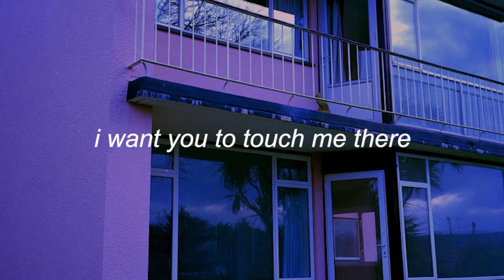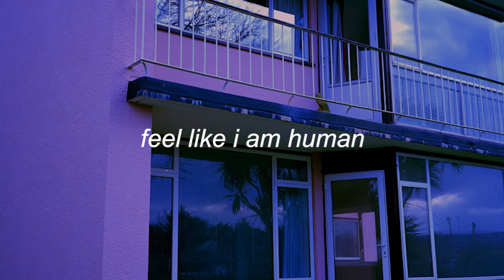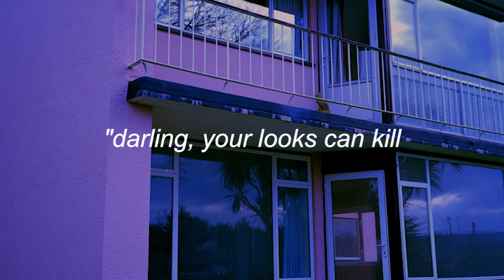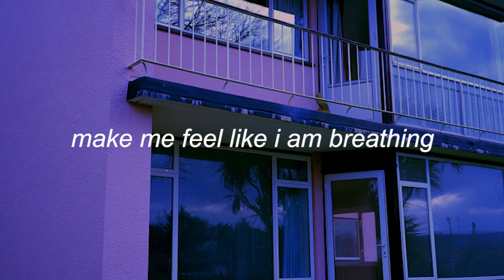a little death || the neighbourhood lyrics